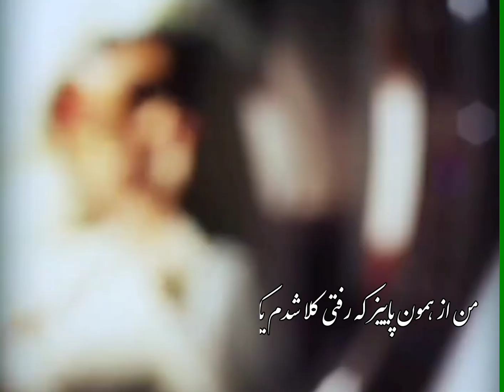۱۷ نوامبر ۲۰۲۱